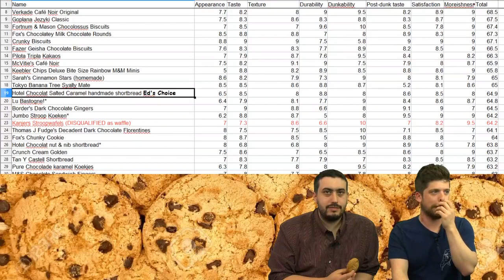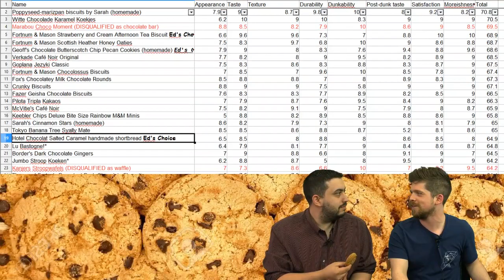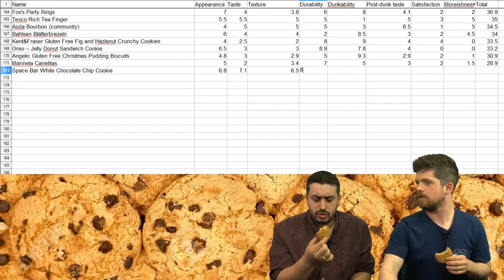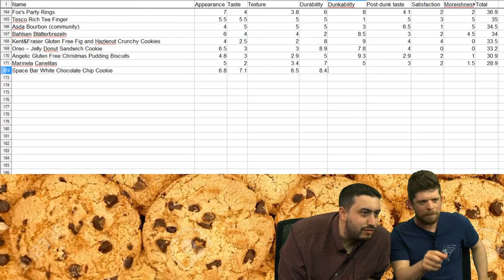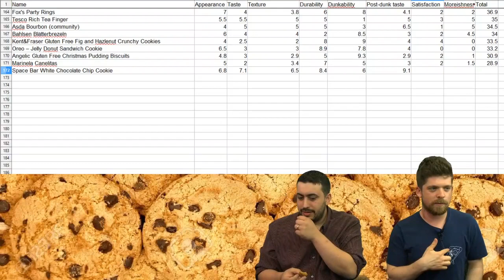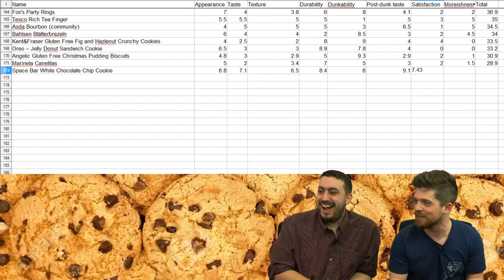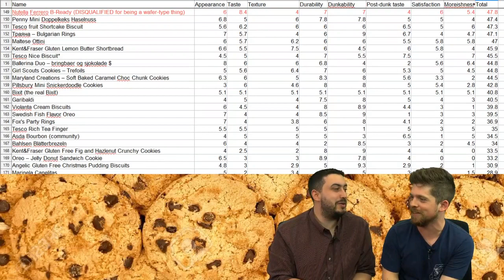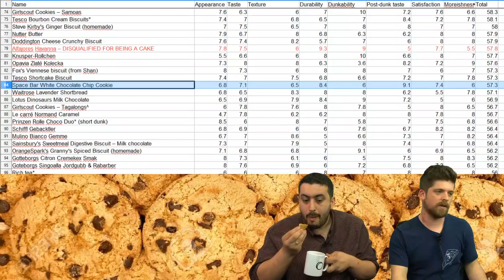S02E59 - Space Bar White Chocolate Chip Cookie